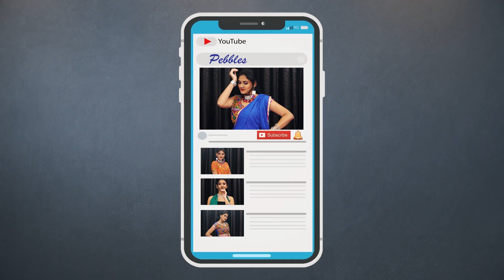Yoga in Hindi | Yoga Poses in Hindi | Yoga For Weight Loss | Yoga Asanas For Beginners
Pebbles present, Yoga Poses in Hindi. How to Lose Weight.

Yoga For Weight Loss and Women. Hindi Yoga Steps Video Series. Hindi Yogasana. Yoga For Beginners. Exercises For Women. Face Yoga.